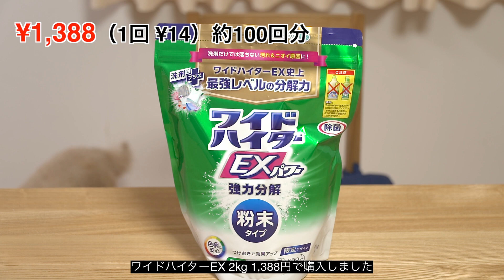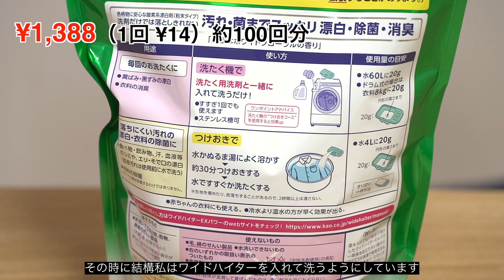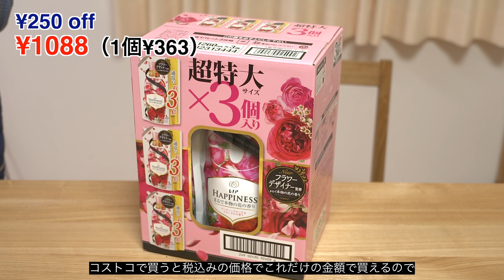【コストコ】購入品・コストコオンライン【4月下旬】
2020年4月下旬のコストコ購入品の日用品紹介とコストコオンラインを利用してみました。